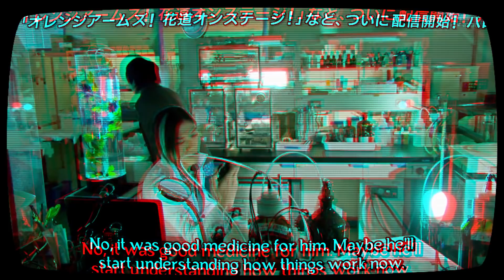[Old and bad] Kamen Rider Gaim is Bad, but That's Just My Opinion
Hot take time, I talk about how I dislike several aspects of Kamen Rider Gaim. So I talk about that.